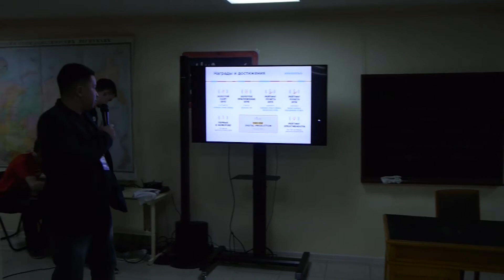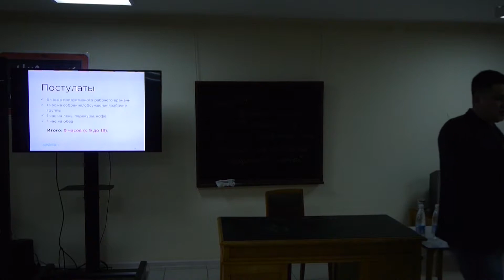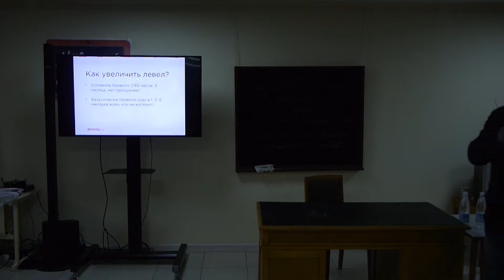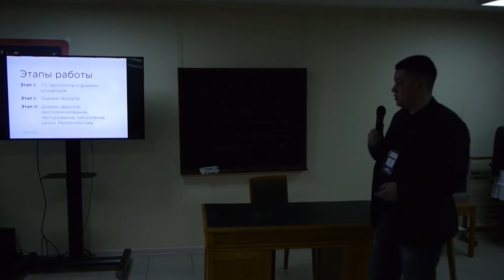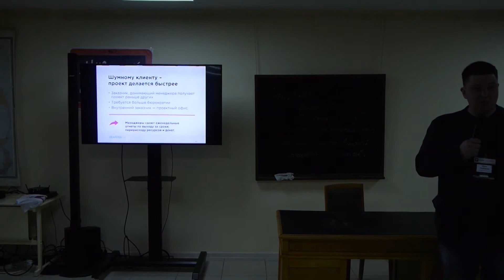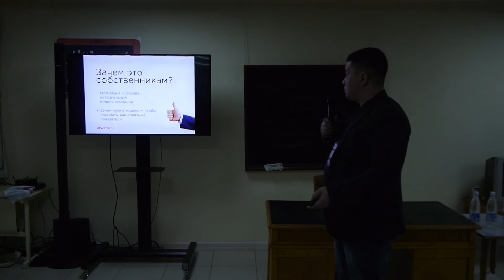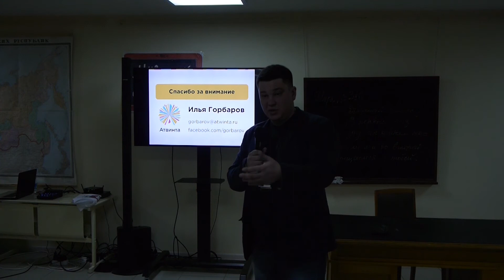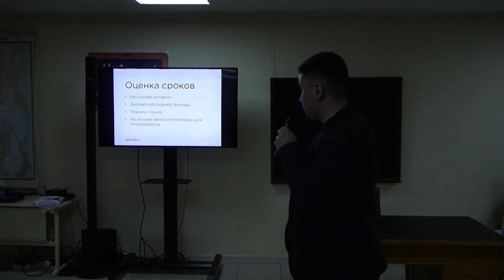Илья Горбаров. Digital-агентство Атвинта. Мотивация IT персонала — шаг за шагом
Почему мы вообще поднимаем эту тему? Вовсе не потому, что это такой сладкий пирог для нескончаемых холиваров, где каждому есть что сказать, а потому, что сформировав свое системное видение в этом направлении, мы считаем возможным транслировать его и совершенствовать для себя.
Да, у нас действует почасовая система оплаты труда для разработчиков и дизайнеров и нам удалось сделать ее мотивирующей. Как? Приходите и узнавайте.
Тезисы:
— Почасовая оплата vs Фикс
— Тонкости внедрения почасовой оплаты
— Что вам будут говорить сотрудники первые три месяца
— Что мы получили через 3 года после внедрения
— Оценка сроков разработки при почасовой оплате труда
— Применимость почасовой оплаты для разных бизнесов
— Другие способы мотивации и демотивации IT персонала
+Бонус: Мифы и грабли по которым мы прошлись в ходи внедрения этой системы. Не придуманные истории из жизни.